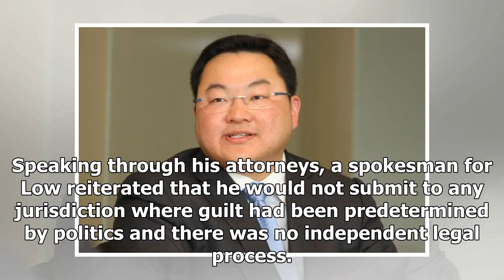Jho Low maintains innocence after new charges filed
Jho Low says he will not submit to any jurisdiction where guilt has been predetermined by politics and there is no independent legal process. (Bloomberg pic) PETALING JAYA: Controversial businessman Low Taek Jho has again maintained his innocence in relation to the 1MDB scandal. This follows crimina...